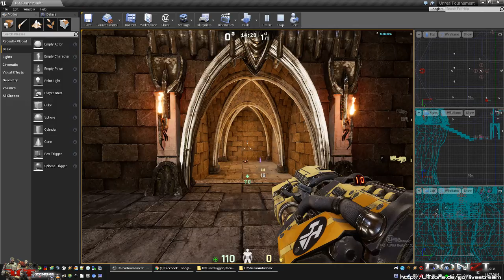UT4 DM-Campgrounds / Adding Meshes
Preview of DM-Campgrounds Meshes